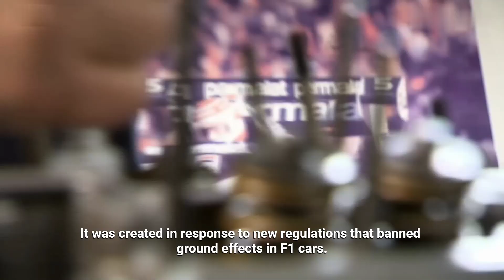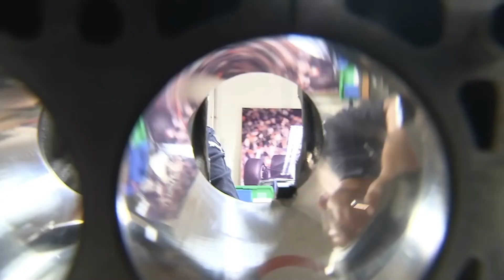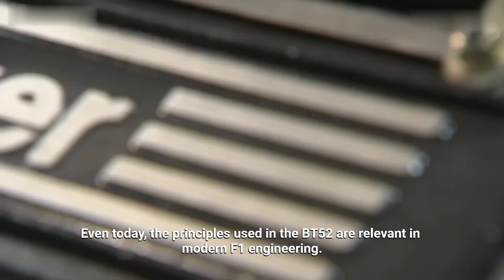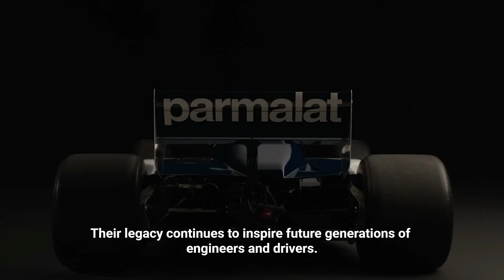Brabham BT52: The Iconic F1 Car with a Revolutionary BMW Engine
Description:
Dive into the fascinating history of the Brabham BT52, the Formula 1 car that changed the game with its innovative design and powerful BMW engine. In this video, we explore the key features of the BT52, focusing on its revolutionary BMW M12/13 turbocharged engine and the groundbreaking technology behind it. Learn how Nelson Piquet piloted this incredible machine to victory in the 1983 F1 World Championship.

What You'll Discover:

The unique design elements of the Brabham BT52 set it apart from other F1 cars.
Detailed insights into the BMW M12/13 turbocharged engine, one of the most powerful engines in F1 history.
Watch the complete assembly of the BMW engine, showcasing the intricate engineering and precision required.
How the BT52's aerodynamics contributed to its success on the track.
Nelson Piquet's journey to winning the 1983 Formula 1 World Championship with the BT52.
The legacy of the BT52 and its impact on motorsport engineering.
Join us as we delve into the remarkable story of the Brabham BT52, a true icon in the world of Formula 1 racing.